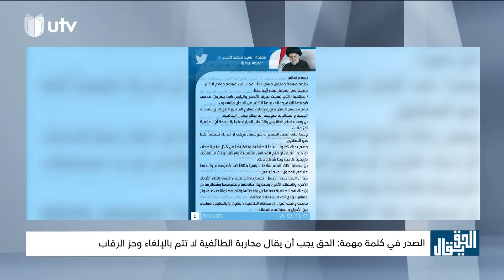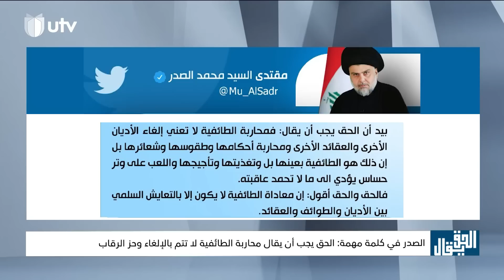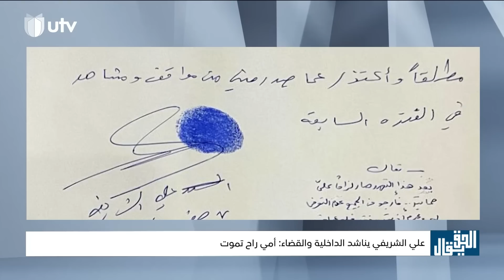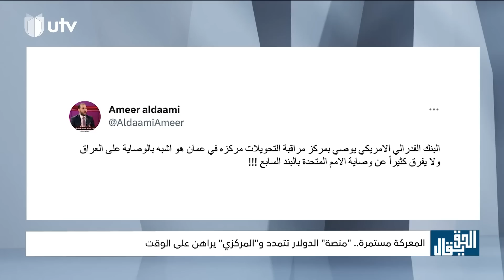الحق يقال | المعركة مستمرة.. "منصة" الدولار تتمدد و"المركزي" يراهن على الوقت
تتابعون في حلقة اليوم من برنامج الحق_يقال المعركة مستمرة.. "منصة" الدولار تتمدد و"المركزي" يراهن على الوقت لتفاصيل أكثر.. تابعوا الحلقة
الحق_يقال برنامج حواري يومي من تقديم الإعلامي عدنان_الطائي يعنى بالشأن السياسي ويقوم باستضافة أهم الشخصيات السياسية والناشطة في المجال العام للتعليق على الأحداث التي تشكل الساحة السياسية العراقية

التردد:

11354v HD
10727h SD